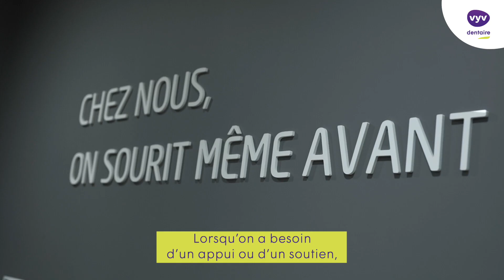Le métier de chirugienne-dentiste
Découvrez le témoignage de Clémence Cordonnier, chirurgienne-dentiste VYV Dentaire. Elle nous parle du quotidien de son métier et de son choix d’exercer dans un établissement mutualiste et non-lucratif.
Découvrez les avantages à exercer son activité en centre dentaire mutualiste : délégation des tâches administratives qui permet de se concentrer sur le patient, qualité et innovation des plateaux techniques, gain d’expertise grâce au réseau de praticiens, équilibre vie personnelle/vie professionnelle, confort de vie… Pour connaître toutes les opportunités professionnels au niveau national, rendez-vous